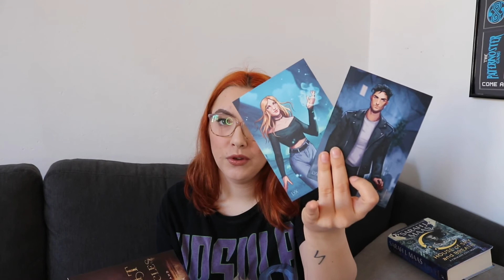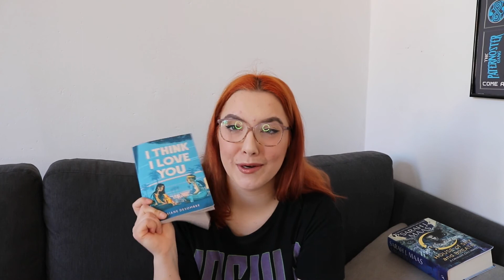The book clubs have taken over | my ambitious TBR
my reading list is really long this month and all the book clubs have taken over. I'm really looking forward to reading everything this month.

💫Channels i mentioned: (the persons don't pay me to mentioned them here)

💫 Timestamps:
00:00 - 00:34 Intro
00:35 - 01:50 The fiery Cross
01:51 - 02:50 Untouchable
02:51 - 04:05 House of Sky and Breath
04:06 - 06:13 A Discovery of Witches
06:14 - 07:20 Elantris
07:21 - 08:28 From Lukov with Love
08:29 - 10:33 This Woven Kingdom
10:34 - 11:32 Jade Legacy
11:33 - 13:00 The lightning Thief
13:01 - 13:52 Midnight Chronicles
13:53 - 14:31 Anxious People
14:32 - 15:18 These Witches Don't Burn
15:19 - 16:29 I think I love you
16:30 - 17:14 Outro

💫Music i used:
Flickering - VYEN